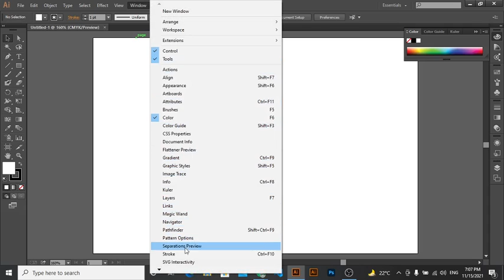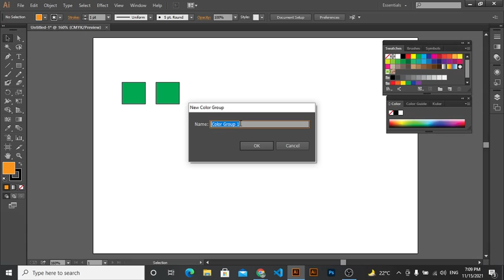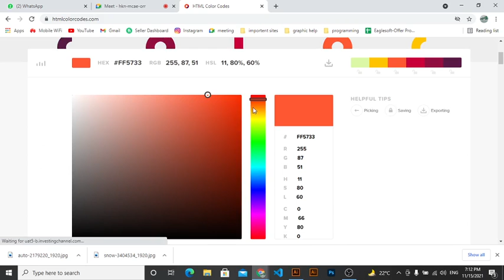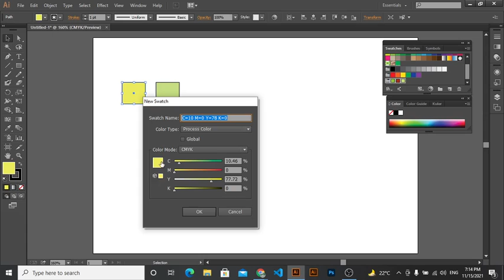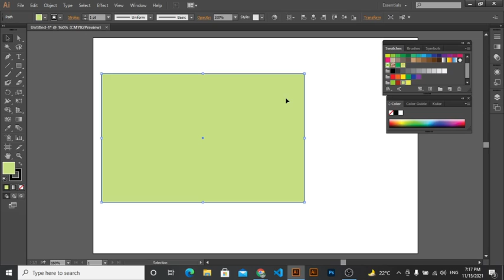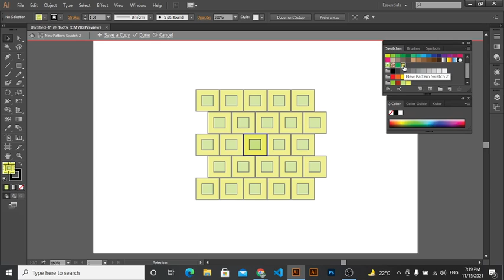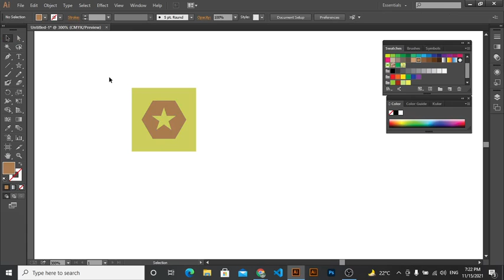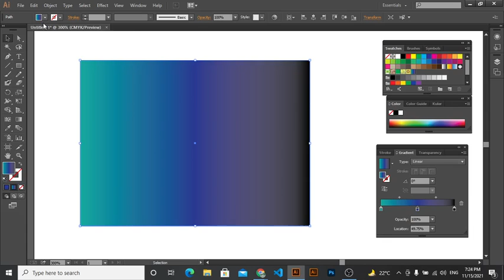Understanig color, Swatches, Brushes in adobe illustrator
in this lesson we learn how to create new color swatches pattarnas etc